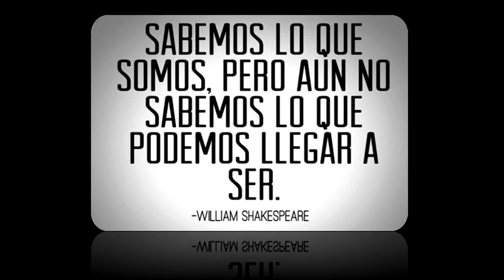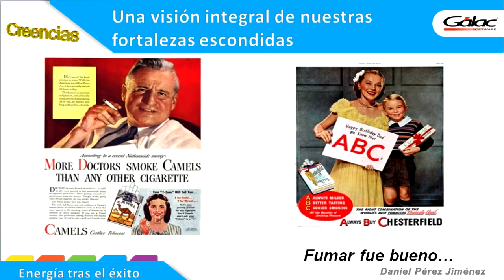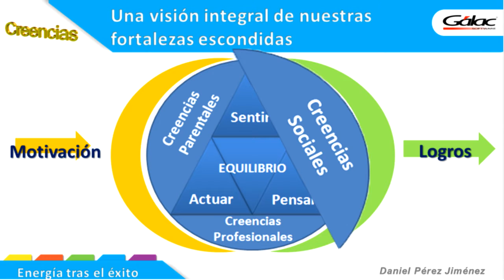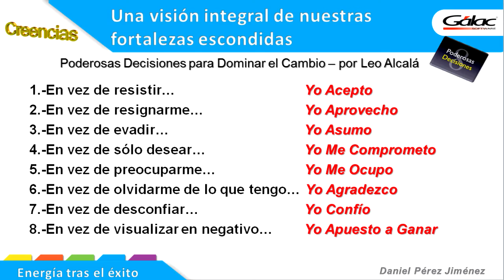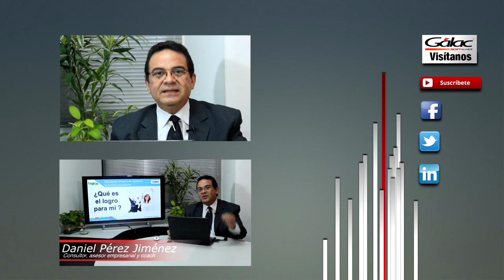Creencia con Daniel Pérez Jiménez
Video: Creencia
Serie: Creencia motivación y logros